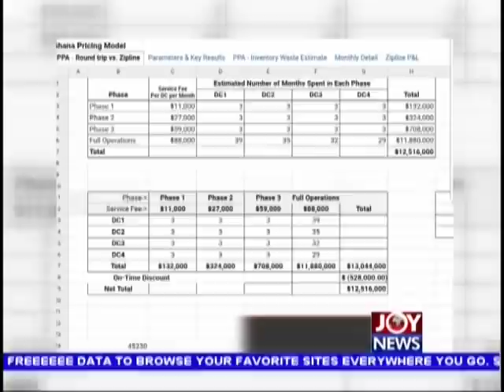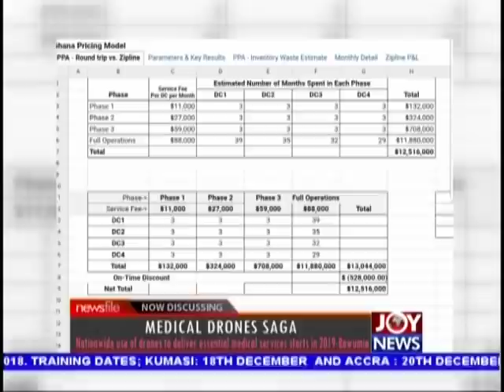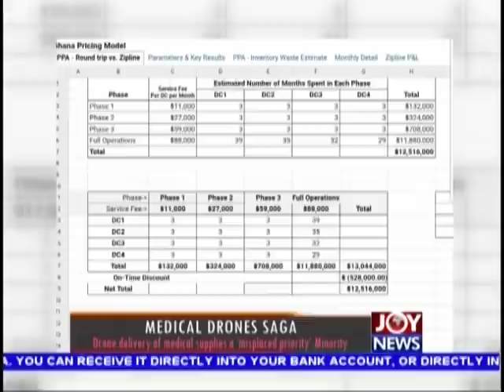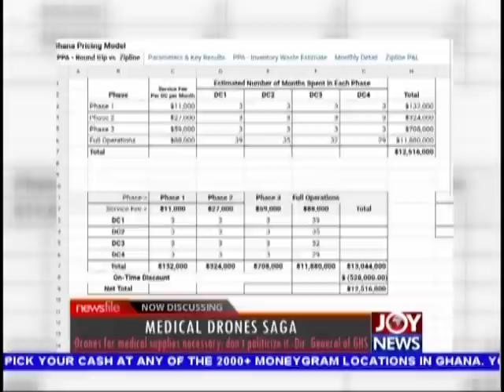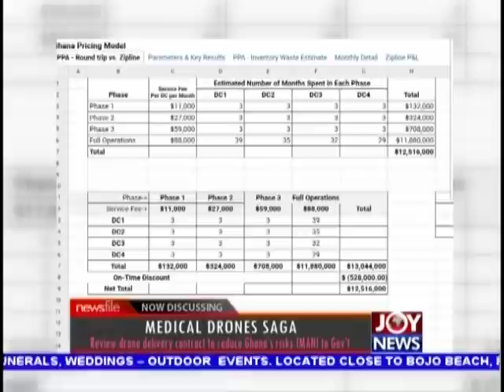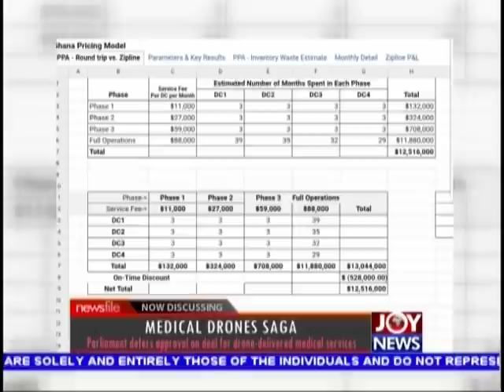Drone saga: Ghana Health Service boss berates Minority